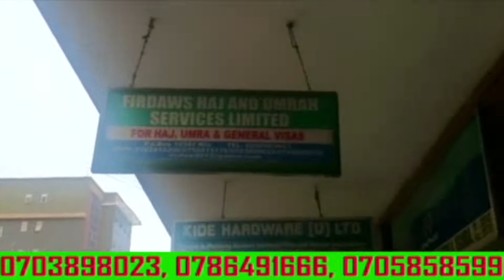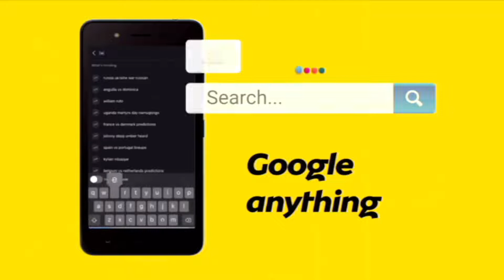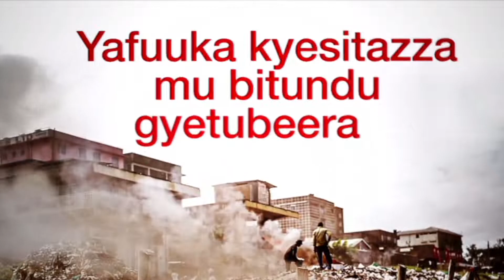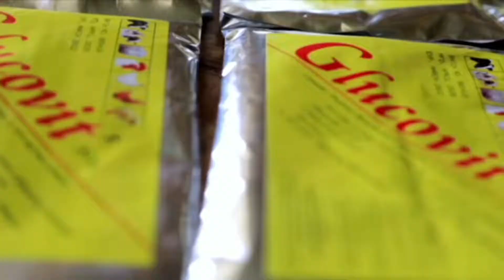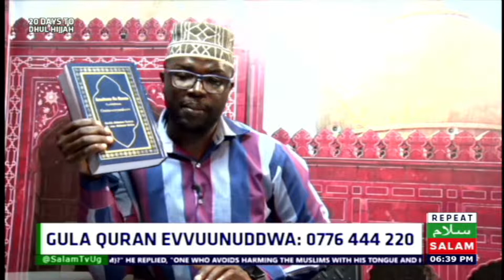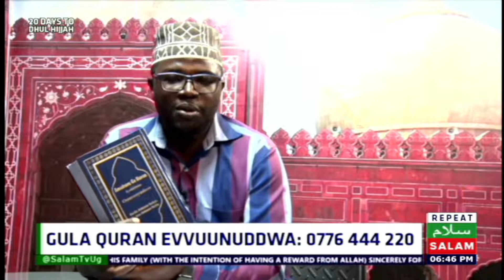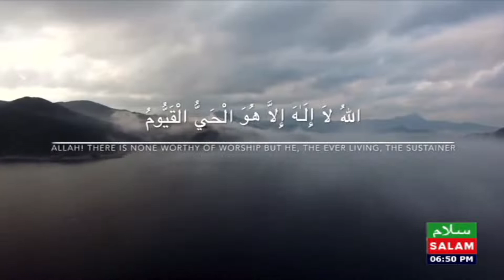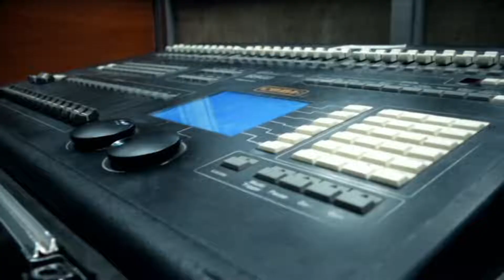Okunnyonnyola Akakulu G'ekigambo Hajj